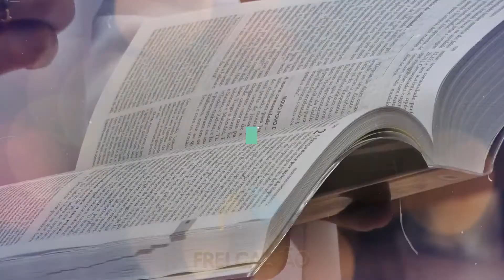EVANGELHO DO DIA SEXTA FEIRA DIA 03 DE JULHO DE 2020 SANTUÁRIO DE FREI GALVÃO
Meditação do Evangelho de João 20, 24-29 :

- Quais são as nossas dificuldades em crer na ressurreição? Boa reflexão. (Padre Carlinhos – Reitor do Santuário de Frei Galvão)